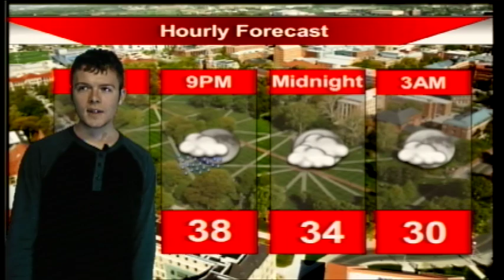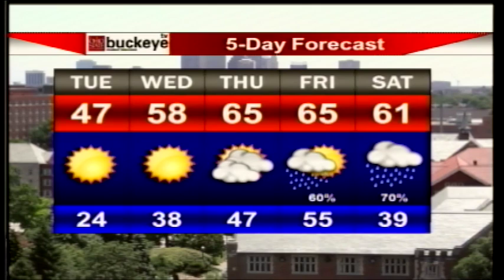Buckeye TV (Channel 19) Weather Update for 3/25/19 with John B.